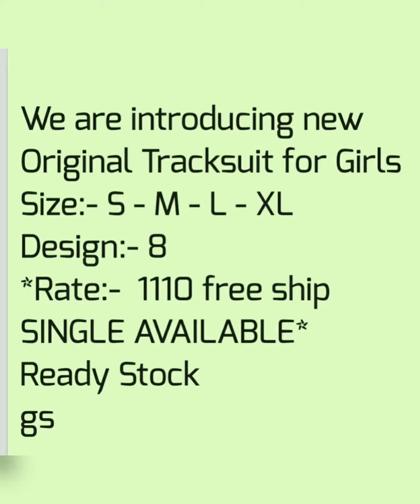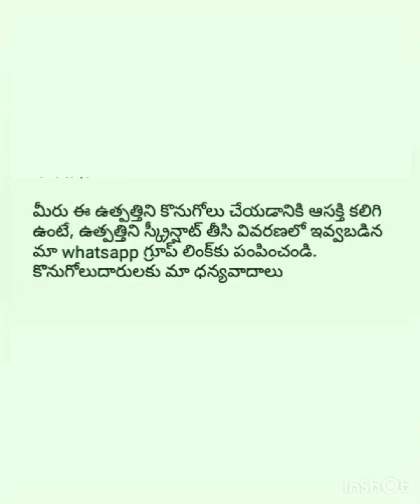Stylish Tracksuits for Girls|By Ratnapriya Online Business